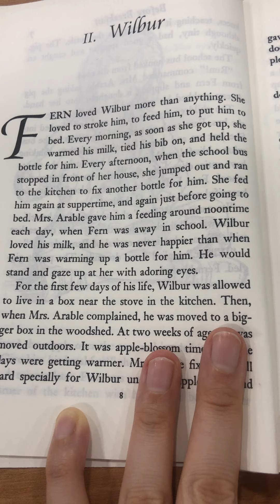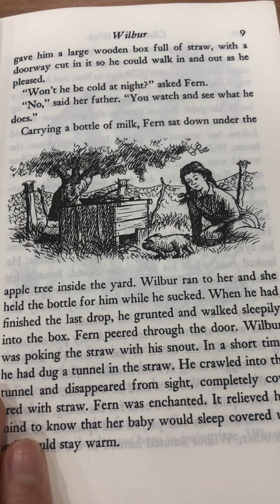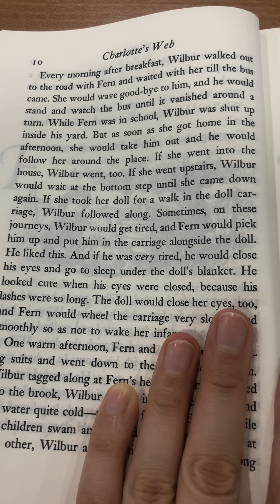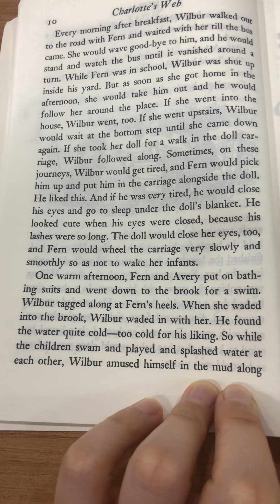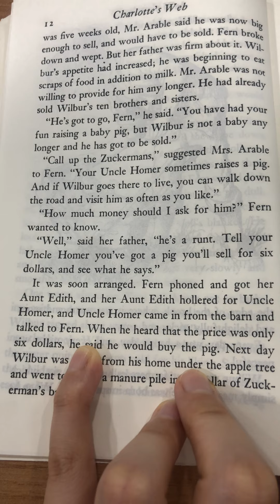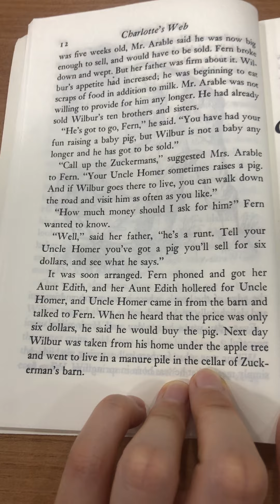Charlotte's Web by E. B. White. Chapter 2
Chapter 2